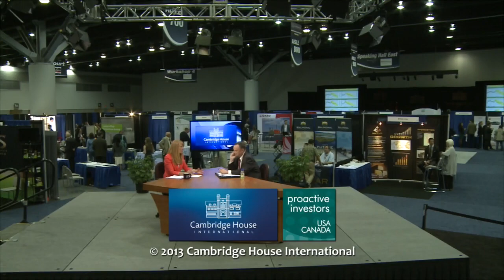"...the market is manipulated!" according to GATA's Chris Powell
GATA's Chris Powell expounds on his belief that the gold markets are being manipulated during a conversation with Cambridge House Live anchor Bridgitte Anderson at the World Resource Investment Conference.